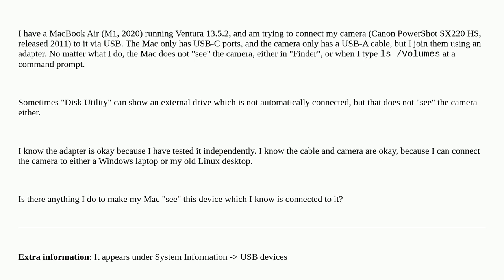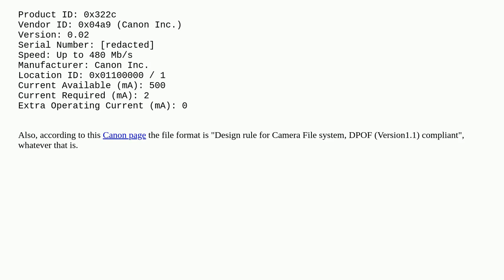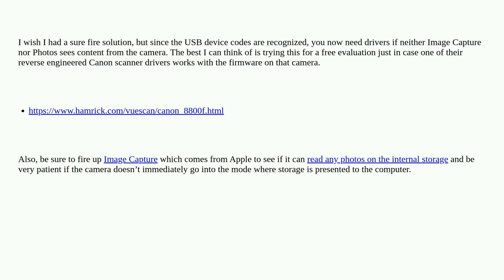Apple: MacBook Air can not "see" an old-ish (2011) camera which is connected to it via USB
MacBook Air can not "see" an old-ish (2011) camera which is connected to it via USB

A special thanks goes out to the awesome community

  camera usb canon macbook-pro